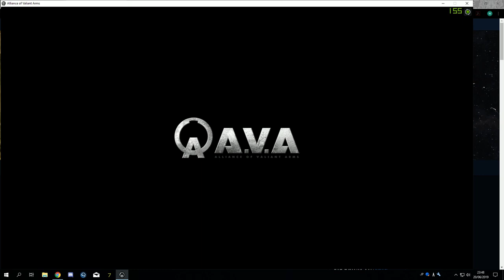クイックマッチ護衛 CASABLANCA